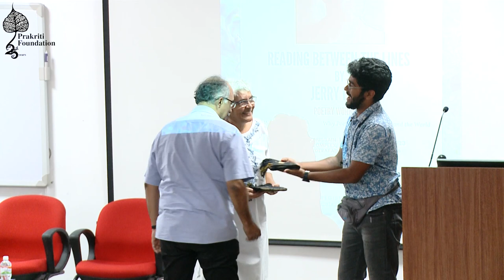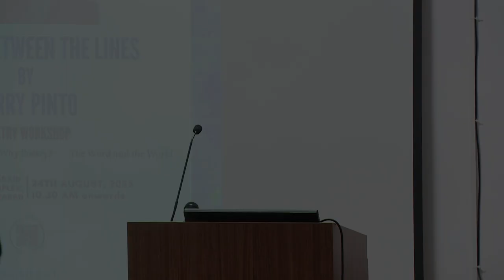Jerry Pinto | Reading Between The Lines: A Poetry Workshop | 24 August 2023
Reading Between the Lines: A Poetry Workshop by the poet and novelist Jerry Pinto organised by IWE Online and Prakriti Foundation at the University of Hyderabad on 24 August 2023.